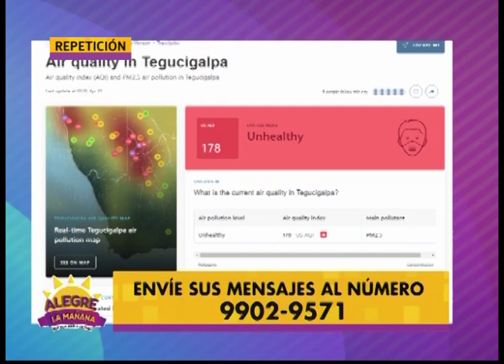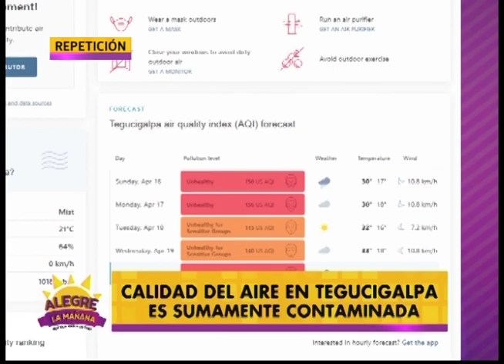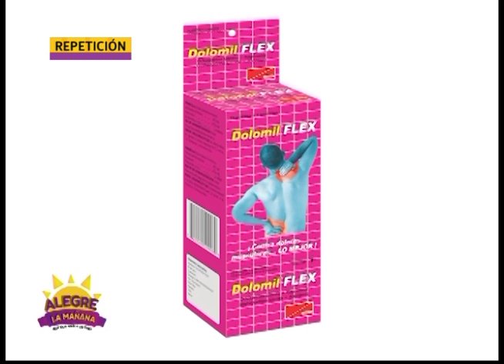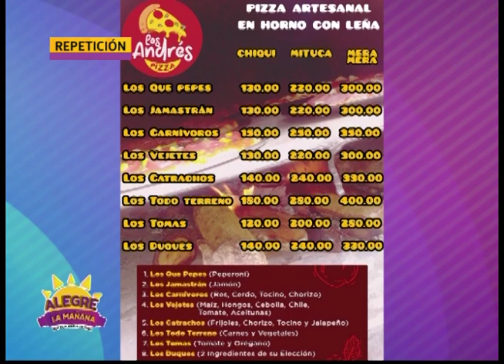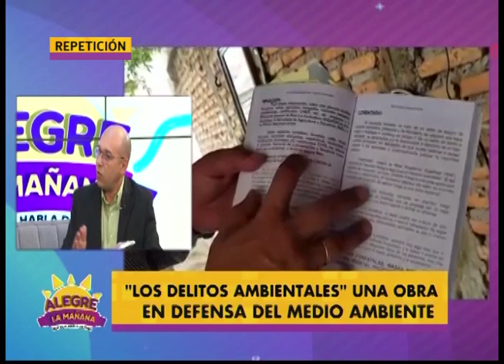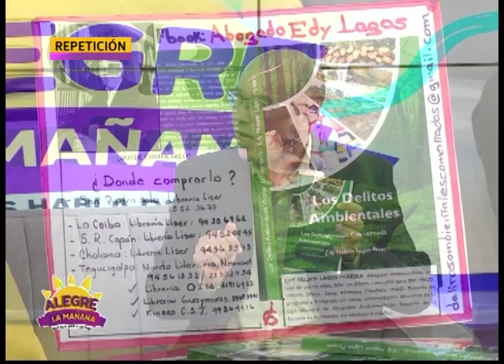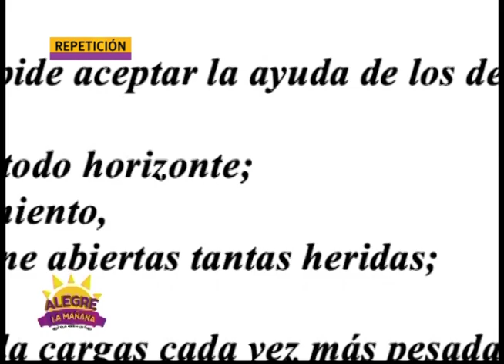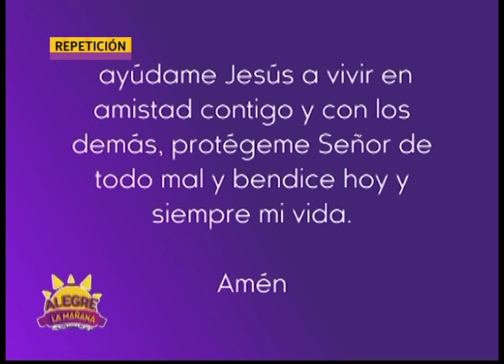REVISTA ALEGRE LA MAÑANA 20 DE ABRIL 2023